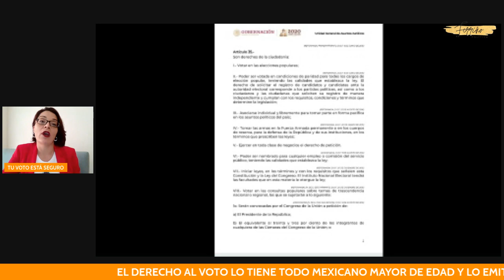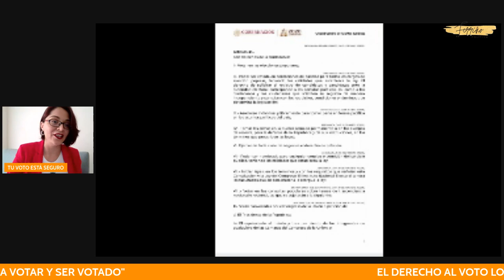TIENEN RAZON!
A VER VICENTE FOX...EXPLICANOS!